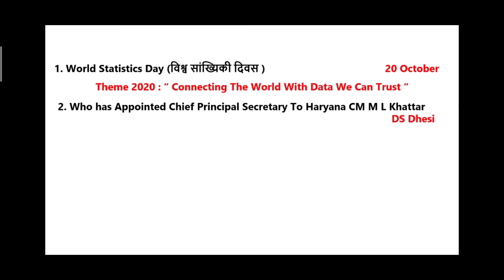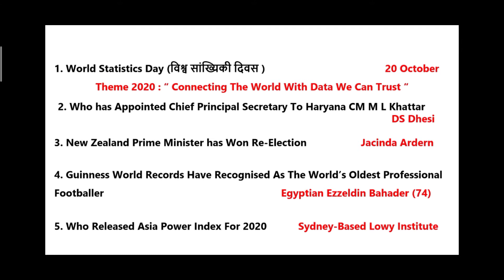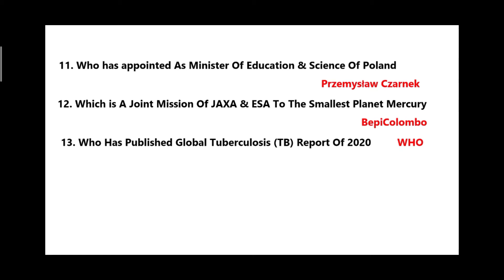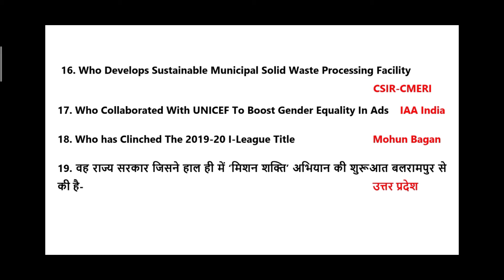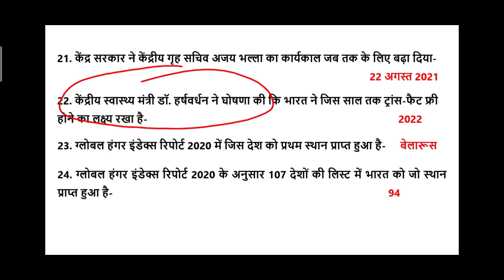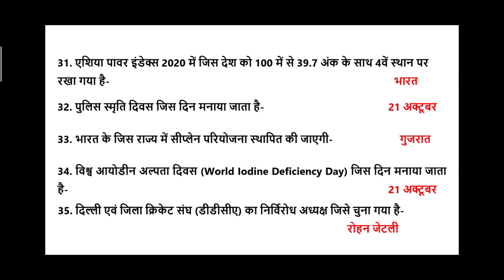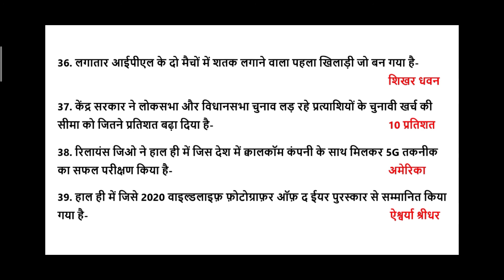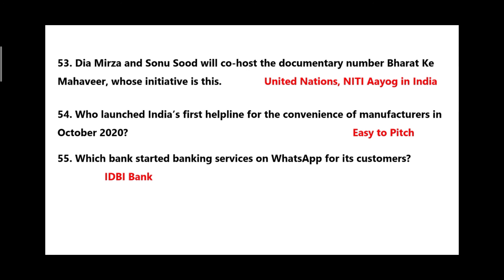Current Affairs || 19th, 20th, 21th, 22th October 2020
Current Affairs and Statics GK

Monthly current affairs in the form of one liner questions.

Videos available for REET, Patwar, LDC, computer teacher, Railway, SSC, bank PO, Bank clerk, Police constable, High court LDC, junior assistant, board classes, cbse, ncert exams etc.

Current Affairs & Statics GK
Shreeji Study Point